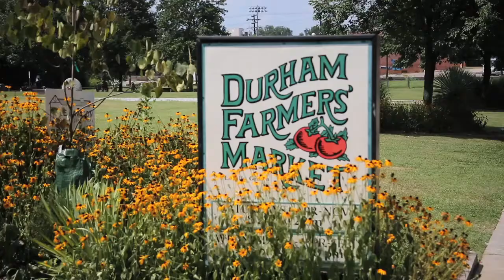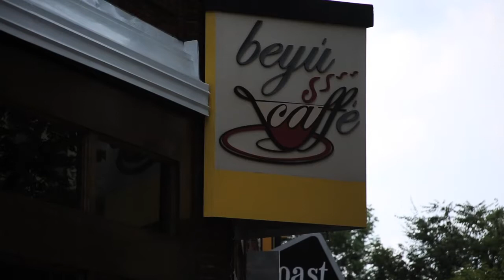30 Days to Duke- Durham with Dean Sue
Spend the afternoon with Dean Sue as she takes Ally and Laura to some of her favorite places in Downtown Durham.